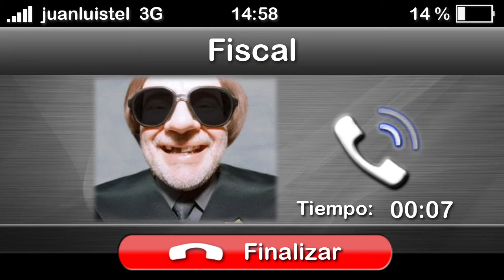El fiscal defensor